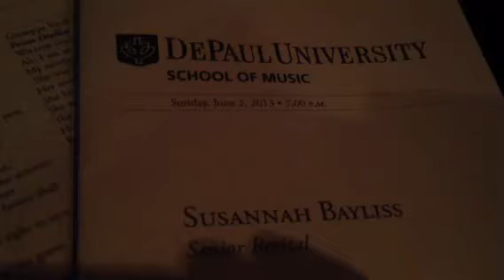SB beautiful snr recital